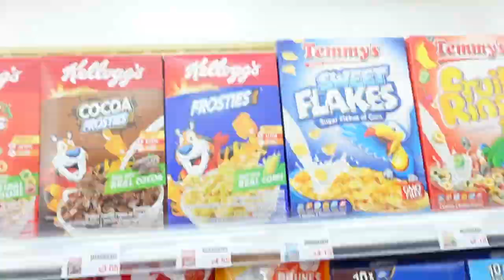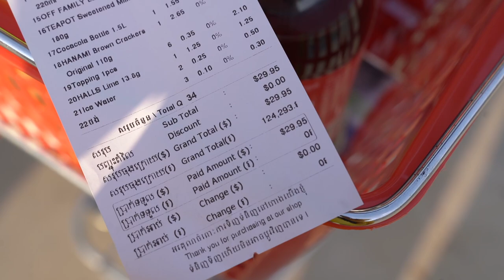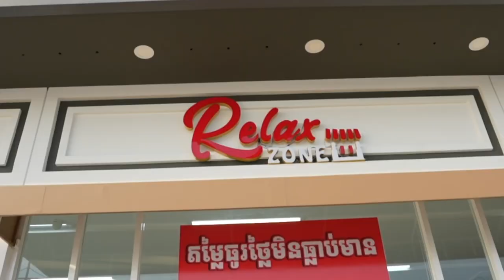នៅក្នុងខ្សែបានយូរជាងគេឈ្នះប្រាក់លាន!!! [Bunleng Video]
ទាយមើលណាគេនៅបានយូរជាងគេ? សប្បាយផង ង៉ាងផង!!!អើយ!!!
Video នេះគ្រាន់តែ file ឡើង 1000GBជាង! ចឹងដឹងហើយថាសាហាវយ៉ាងណា! តាមដានទាំងអស់គ្នាថា ផ្លូវទៅរកប្រាក់លាន លានភ្នែកប៉ិនណា!

Editing/Gaming PC: V-Tech Gaming Center
Internet Provider: NTC - NeocomISP Limited
GoPro mounts: Pro Mounts Cambodia
Camera Vlog: Leng kheang / ឡេងឃាង